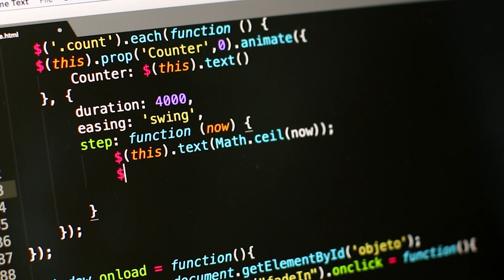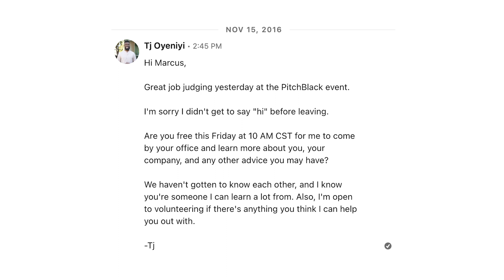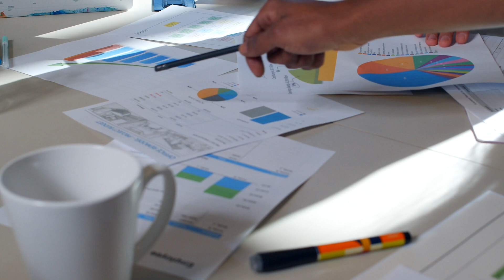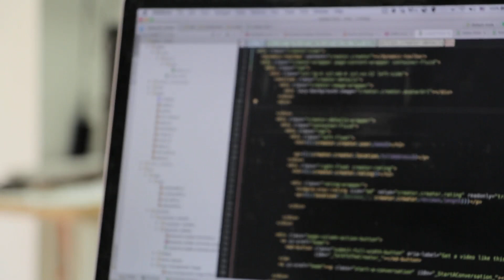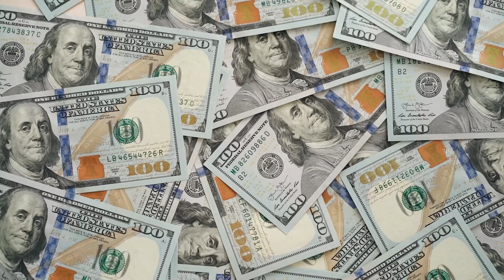I got hired on the spot as a Software Engineer!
I got my first job offer as a Software Developer on November 18th, 2016 from Nationwide Insurance. Less than three hours later, I was poached and hired on the spot as a Software Engineer for ANOTHER company when the founder of a startup offered me almost double my previous salary to come work for him.

In this video, I'm going to tell you the story of how I got hired on the spot as a Software Engineer and tell you how you can put yourself in a position to get hired on the spot as well.

So, make sure you watch this video all the way through, I'll be telling you the most impactful way to network, that'll create the most opportunities for you, in any role, not just tech.